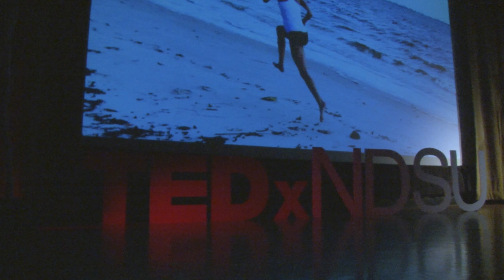"Opportunity in Obstacles" | Amanda Smock | TEDxNDSU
"We all have that thing in life that we're working towards and want to become the best at...it's something we can all relate to: wanting to be the best at something." Hear Amanda's story of working towards her dream while believing the best is yet to come, and be inspired to do the same!

Amanda attended North Dakota State University. During her time at NDSU, Amanda was an impressive track athlete- specifically as a triple jumper- and was a three-time NCAA Division II champion for the Bison.
After graduating from NDSU, Amanda and her husband Greg moved to Minneapolis. Amanda continued to focus on triple-jumping and education. While training for national and global championships, Amanda earned her Master's and PhD in Kinesiology from the University of Minnesota. After placing first in the USA Outdoor Track and Field Championships in 2011, and in the USA Indoor and Outdoor Track and Field Championships in 2012, Amanda qualified for the 2012 Olympics in London. She will forever remember what it felt like to walk out with the USA Olympic Team in the Opening Ceremonies, and the thrill of competing in an Olympic arena.